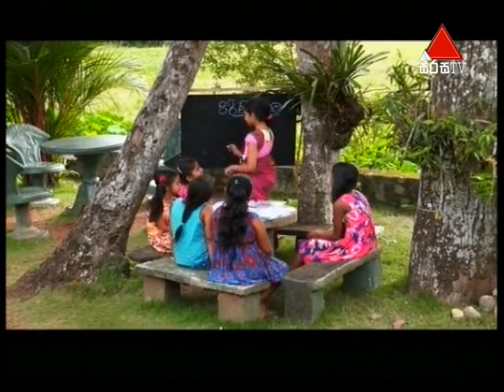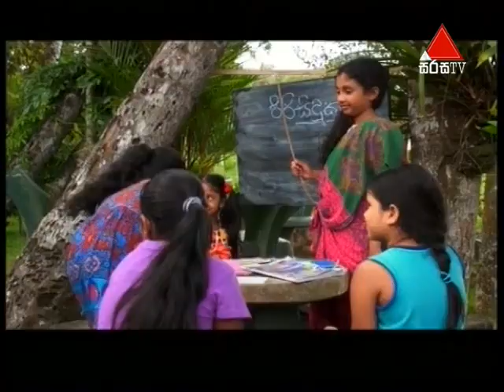Rathu Pichcha (රතු පිච්ච) | Episode 92 | Sirasa TV